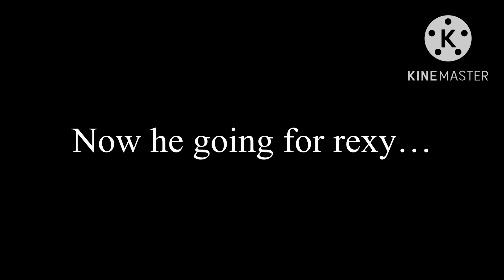Henry still doing it